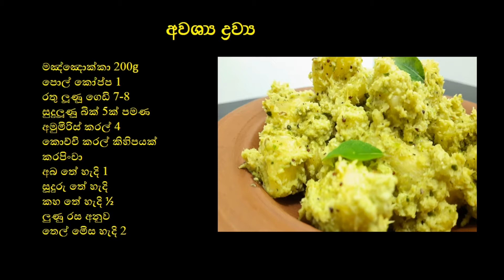මඤ්ඤොක්කා මැල්ලුුම|manioc mellum |episode 38|omansa kitchen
අවශ්‍ය ද්‍රව්‍ය
මඤ්ඤොක්කා ග්රෑම් 200
පොල් කෝප්ප 1
රතු ලූණූ ගෙඩි 5-6
සුදුලුණු බික් 4
අමුමිරිස් කරල් 4
කොච්චි කරල් කිහිපයක් (අවශ්‍යම නැත)
කරපිංචා
කහ
ලුණු
අබ ඇට තේ හැදි 1
සූදුරු තේ හැදි 1/2
ගම්මිරිස් තේ හැදි 1
පොල්තෙල් මෙිස හැදි 2

ඔයා මගේ වීඩියෝ වලට කැමති නම් මගේ චැනල් එක සබ්ස්ක්‍රයිබ් කරන්න🙏

 Gayathri Hettiarachchi

Omansa kitchen